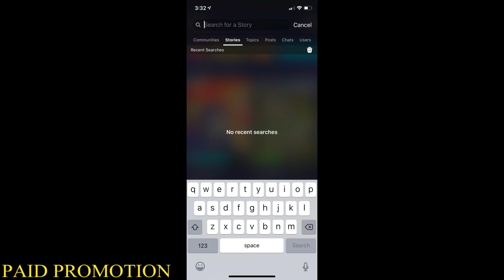UNEXPECTED!!! Kimetsu No Yaiba Episode 12 *Reaction/Review*